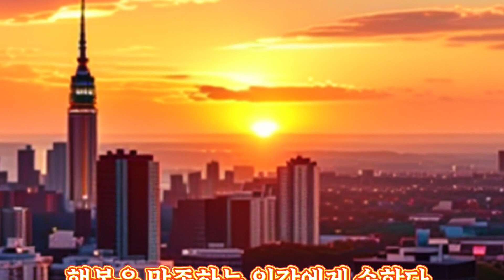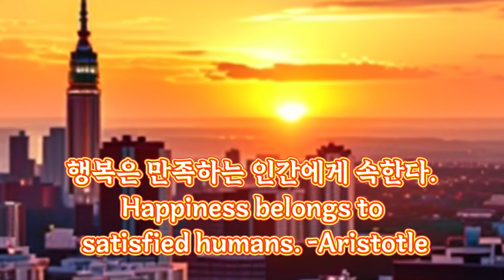8-Bit Dreamscape - The Whole Other | popmusic | happy 행복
happymusic Pop
치유음악,healing,  happy  healing music,
수면음악,sleep music,1분치유,3분치유
무료음악
popmusic happy Pop

01 8-Bit Dreamscape - The Whole Other